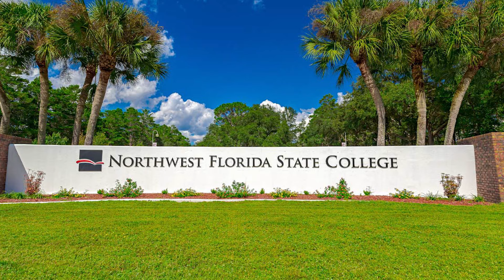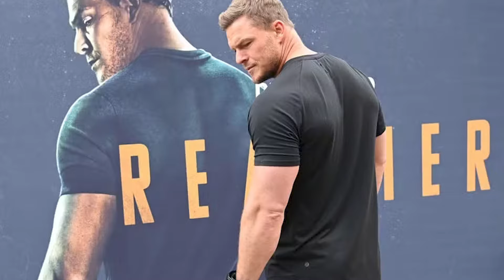Alan Ritchson: From Aquaman to Jack Reacher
Videos from Monday to Friday!

🔥 Get ready for an epic revelation! Discover Alan Ritchson's incredible journey from American Idol to Hollywood's silver screens! Unmissable!

💥 Witness Alan's transformation from reality show star to action icon!

🎬 With impeccable acting and undeniable charm, Alan will surprise you in every scene!

💪 Don't miss the chance to marvel at this rising star's unique journey!

🌠 Join the adventure and find out why Alan Ritchson is Hollywood's next big thing!

🚀 Click now to watch and dive into Alan Ritchson's world!